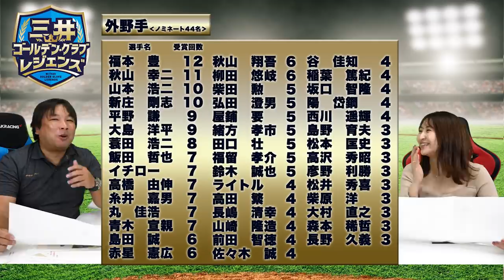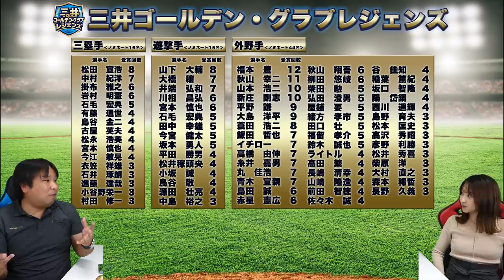【三井ゴールデン・グラブ賞コラボ】ファン参加型！抽選でまさかのアレが当たる！！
※応募フォームなど、投票・応募の詳細はこちら

「三井ゴールデン・グラブ レジェンズ」キャンペーン特設サイト

 三井ゴールデン・グラブ賞 オフィシャルサイト

2006WBC優勝！ベストナイン！ 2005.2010ロッテ日本一！